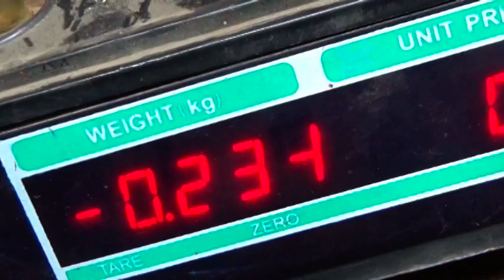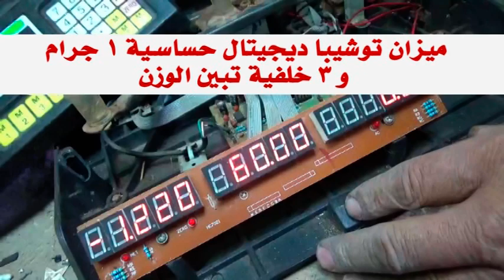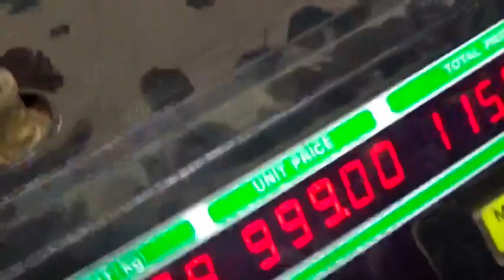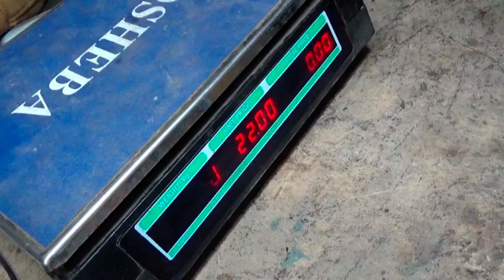حل مشكلة ميزان توشيبا ديجتال بيعد ارقام بالسالب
ميزان توشيبا ديجيتال حساسية ١ جرام يوزن حتى 60 كيلو جرام ب٦ شاشات ٣ امامية و ٣ خلفية تبين الوزن..

جروب صيانة واصلاح التلفزيون والريسفر والشاشات
صفحتىنا  الكترونيات على الفيس بوك
اميلى الشخصى على الفيس بوك
اميلى على تويتر
مع تحيات
سمير حسانين